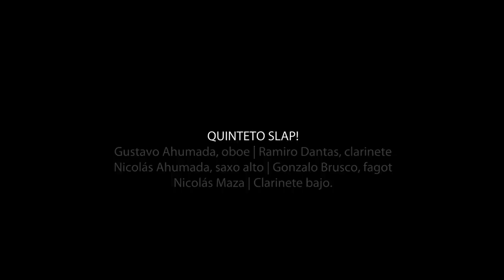FERNANDO TARRÉS + QUINTETO SLAP: IMPERMANENCIA (©BAUrecords)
Slap, and Argentine-based reed quintet, premieres Fernando Tarrés' composition IMPERMANENCIA, especially written for then as part of their first album, in which the group showcases a broad spectrum of Argentina's modern chamber music.